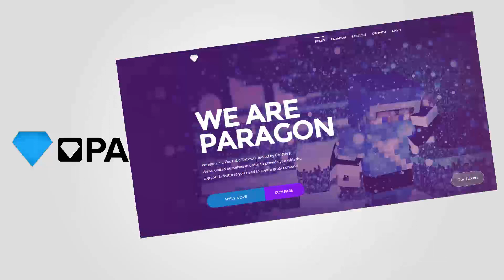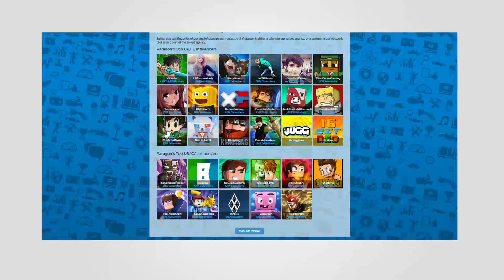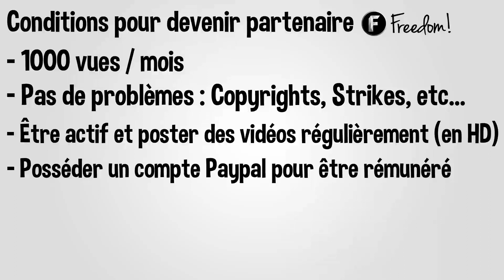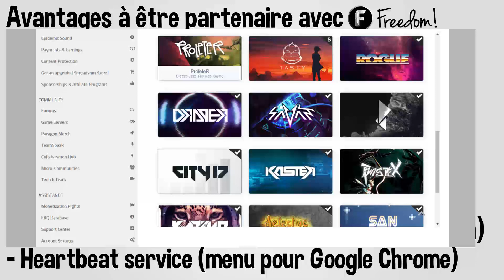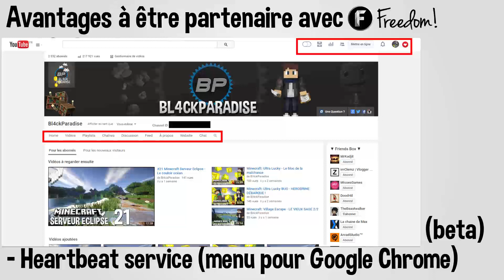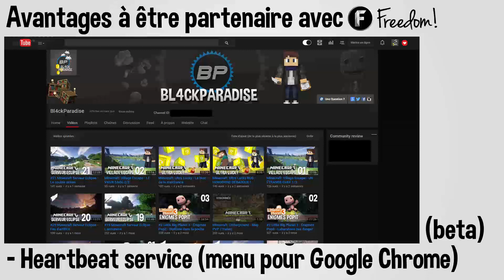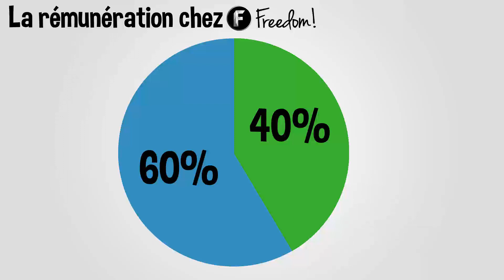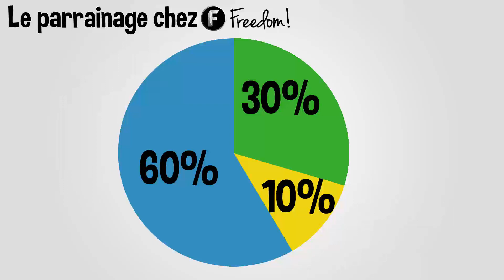[Freedom / Paragon] Le Network le plus avantageux ?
Hello les p'tits amis, aujourd'hui je vous présente mon Network : Freedom (alias Paragon Network). J'espère avoir tout dit dans la vidéo pour la présentation de ce Network, je répondrai aux questions dans les commentaires !

N'oubliez pas le commentaire et le j'aime ! ツ